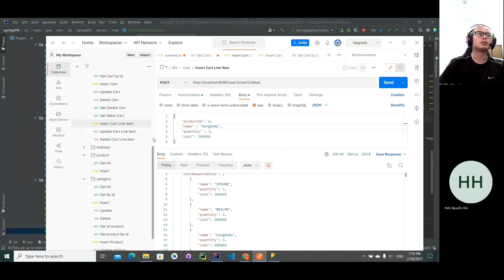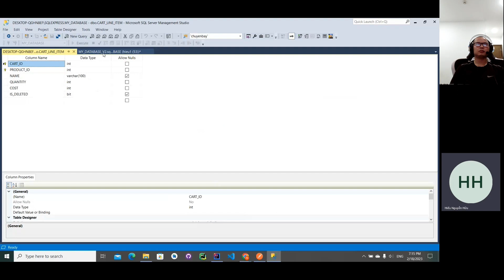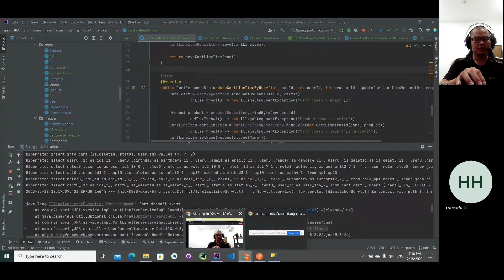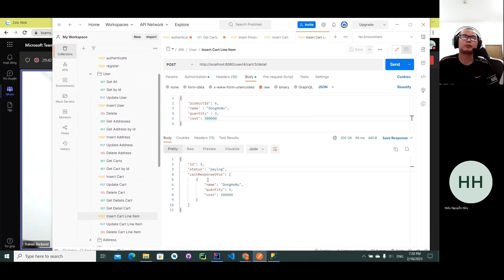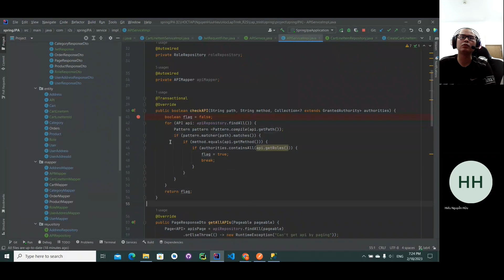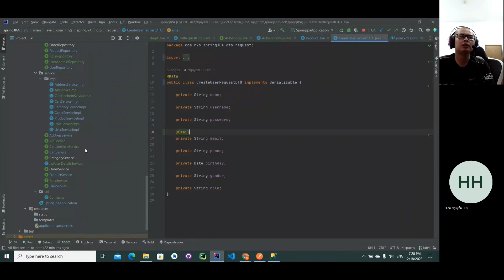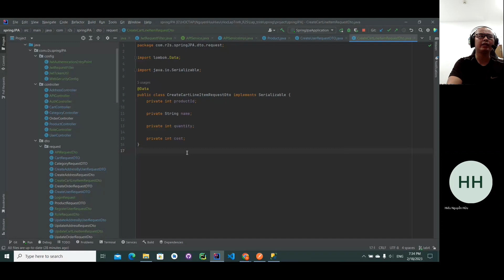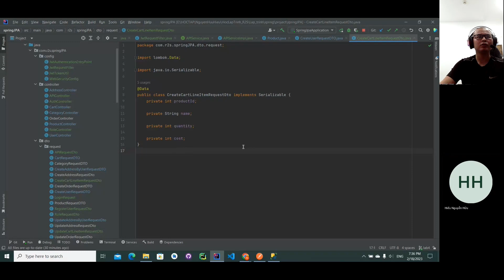MOCK PROJECT || KHÓA HỌC JAVA BACK-END